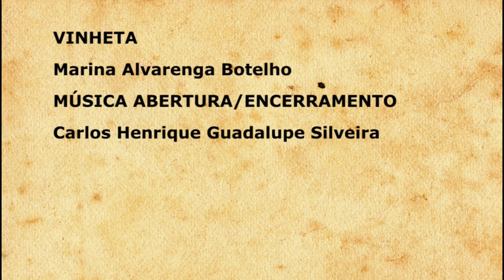COVID-19: Setor cafeeiro cria campanha em prol da vacinação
O setor cafeeiro se une em prol da vacinação contra o Coronavírus e faz um apelo para que todos os cafeicultores se cuidem, pois somente assim as nossas vidas voltarão ao normal o mais breve possível.